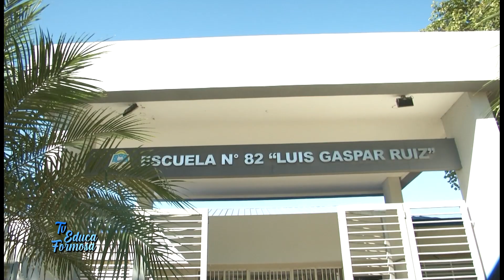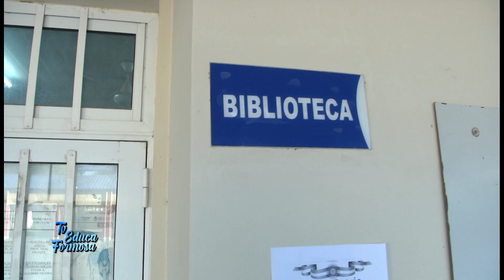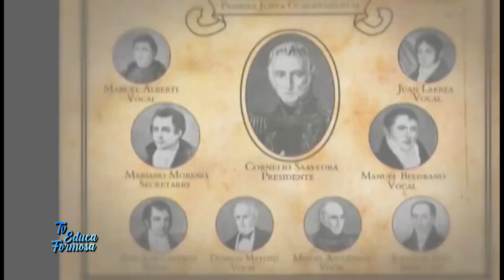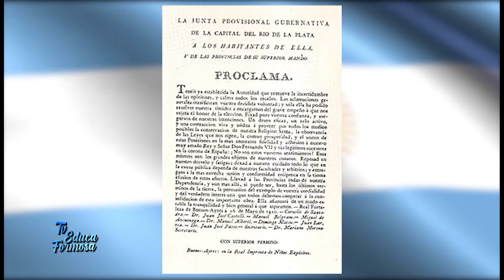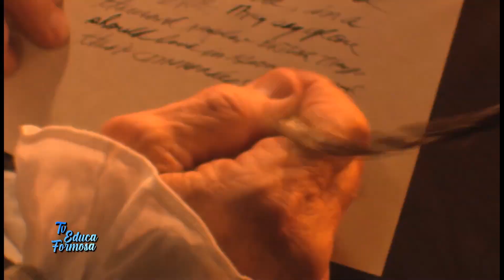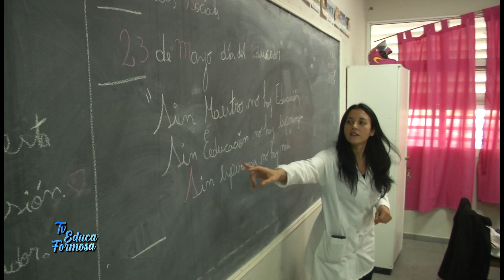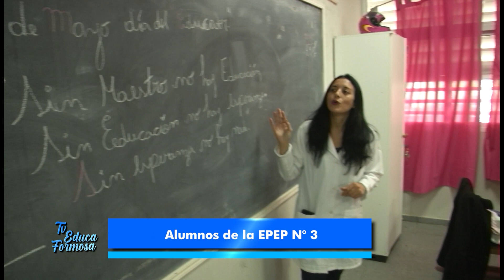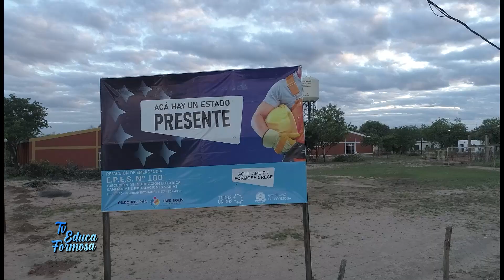TV EDUCA FORMOSA - 25/5/2024